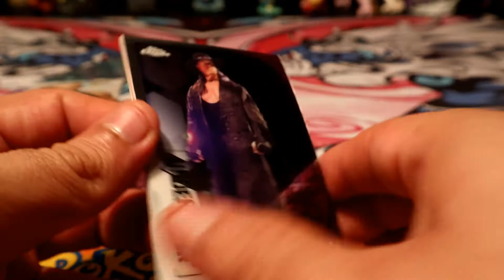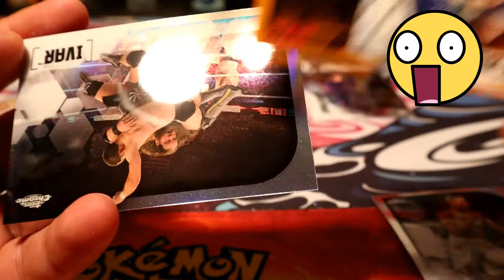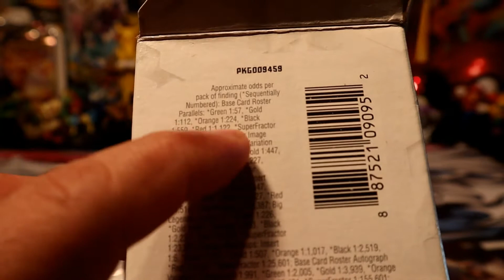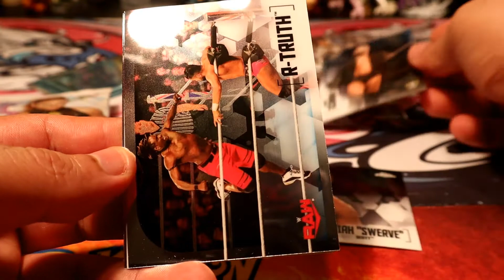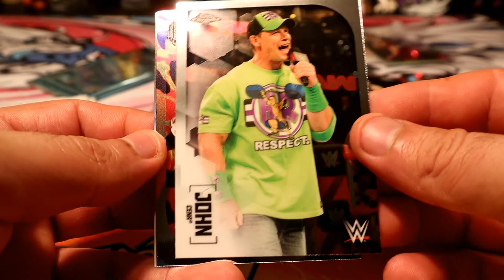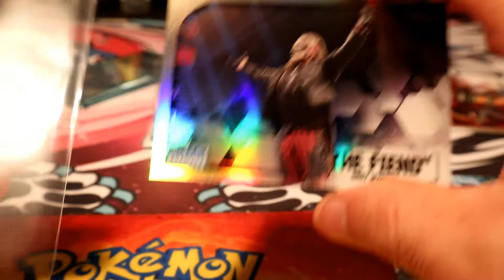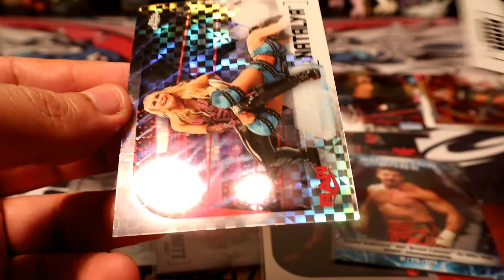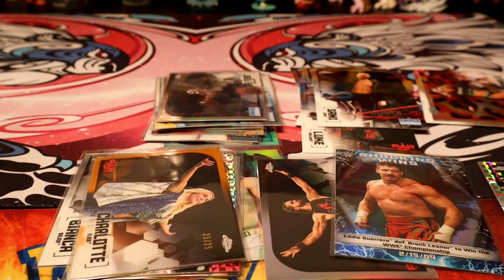2020 Topps Chrome WWE Blaster Box# 5 - 31 Trading Cards 3 Been X-Fractor Cards - WRE88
If you guys think we did good on our value packs this blaster was sure better. I'm  so happy topps brought  chrome back to wwe. ENJOY

IF BY ANY CHANCE YOU GUYS BUY FROM AMAZON YOU CAN USE THIS LINK AND HELP ME OUT GET A LITTLE OF THAT PURCHASE

IF You Are Reading This Welcome to the channel. MY Name Is Oscar
I be opening all kinds of TCG packs, boxes, tins. and I will also upload some videogame clips.

My Ebay =